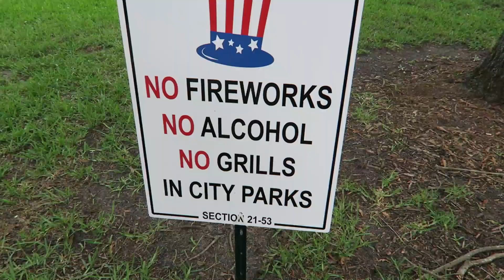BACK ON TOUR! (7.3.15 - Day 2256)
help support the vlogs and keep them going! - you get free stuff too! limited $10 shirts and $20 hoodie sale going